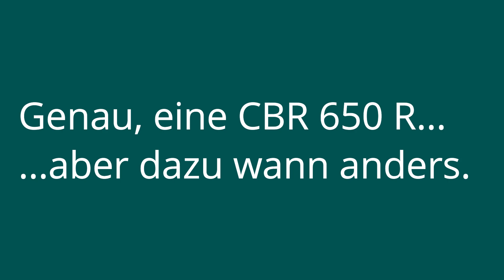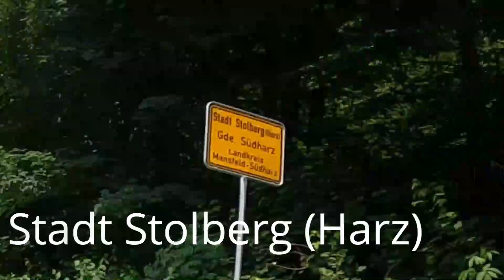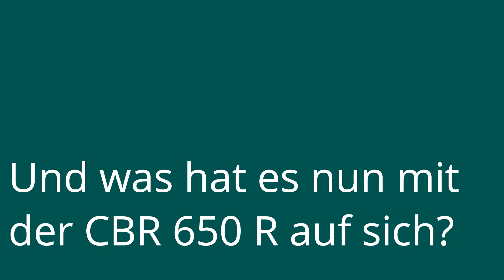Mit der Africa Twin CRF 1100L durch den Harz - ein paar Kurven und durch die Stadt Stolberg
Ihr habt lange nichts von mir gesehen...ich weiß, ich weiß. Nun ist hier ein Zusammenschnipsel einer meiner letzten Touren in der letzten Saison.
Und...was hat es mit der CBR auf sich?!

Ihr seht einfach nur ein paar Kurven im Harz. Ich wollte zelten, aber es gab heftiges Gewitter. Nächstes mal dann...

Und mich interessiert: Wie überbrückt ihr die Zeit ohne Motorrad im Winter - oder macht ihr gar keine Pause? Meine Trainings für die kommende Saison sind gebucht und ich zähle schon die Tage.

00:00 Eine Tour
01:59 Mit Musik immerhin...
08:00 Stadt Stolberg
10:05 Noch mehr Kurven
12:05 Was ist nun mit der CBR?